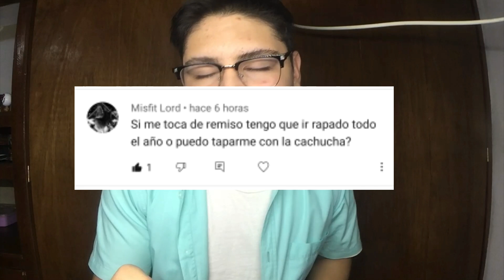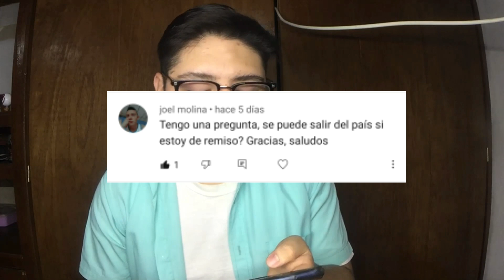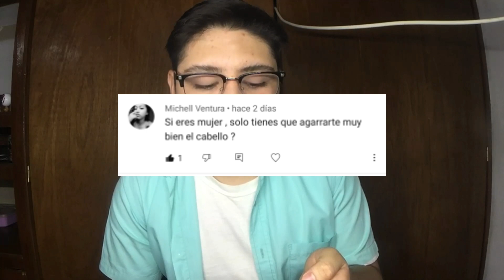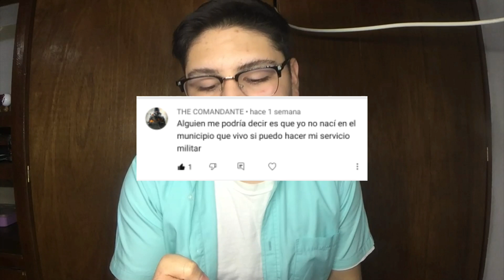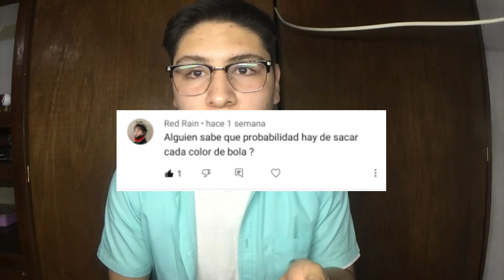CARTILLA MILITAR 2021 (PREGUNTAS Y RESPUESTAS)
Hola yo soy David Bliss y te invito a que te unas a esta familia para ver más vídeos como este, el dia de hoy ya somos más de 500 en esta comunidad.